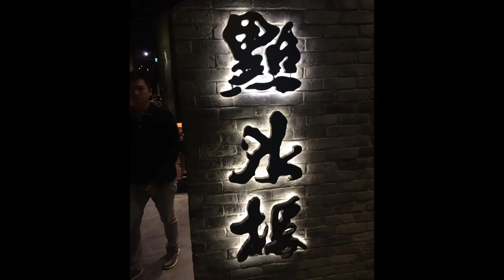2015 06 01 新竹巨城 點水樓同事聚餐及大魯閣保齡球